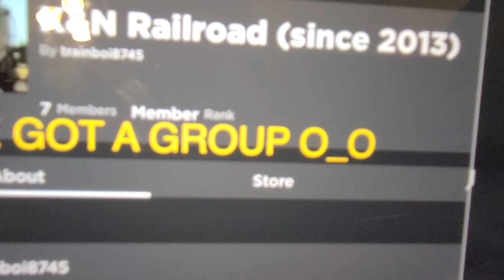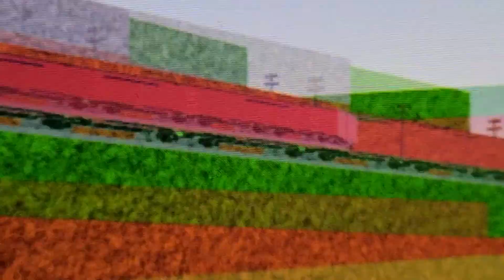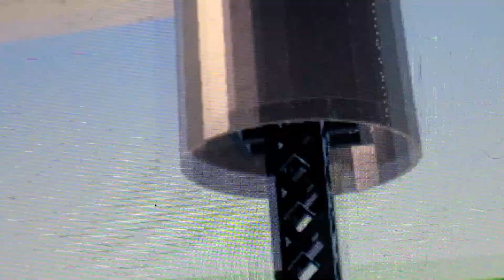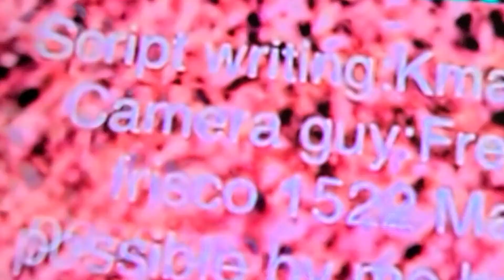Roblox train cartoon part 45:the streseful day